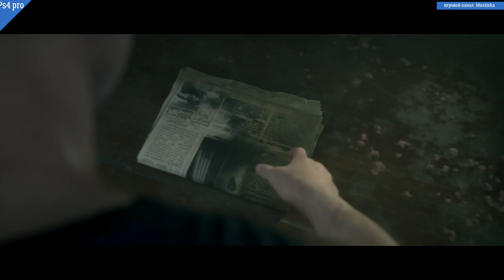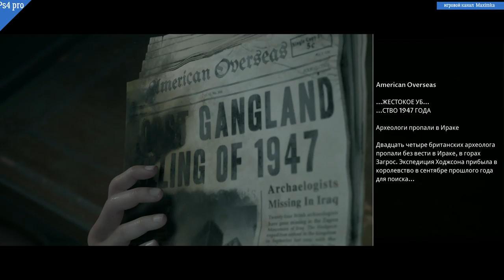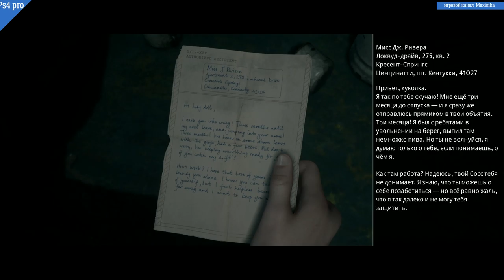The Dark Pictures Anthology Man of Medan прохождение часть №3